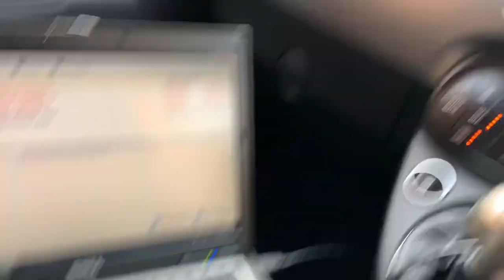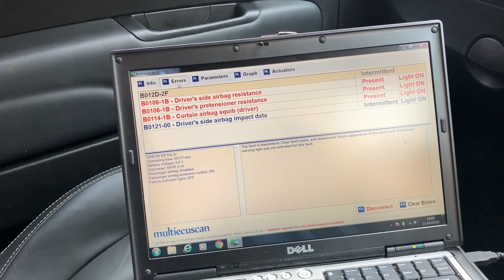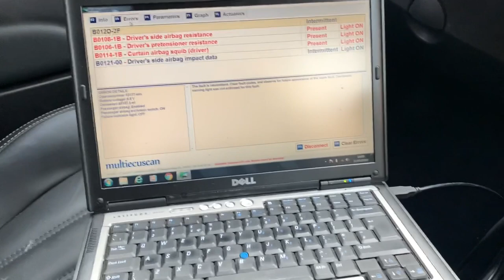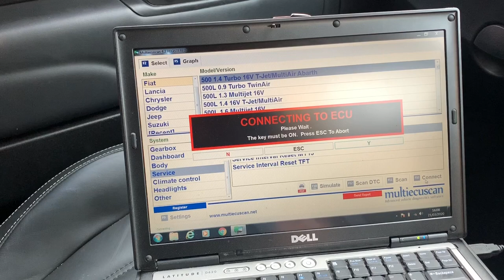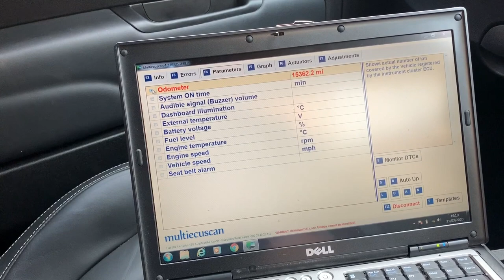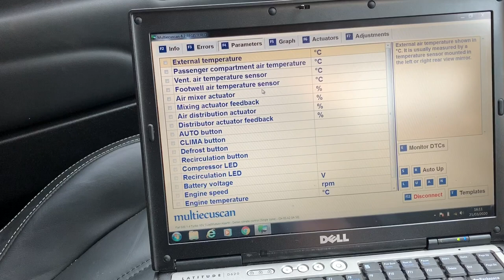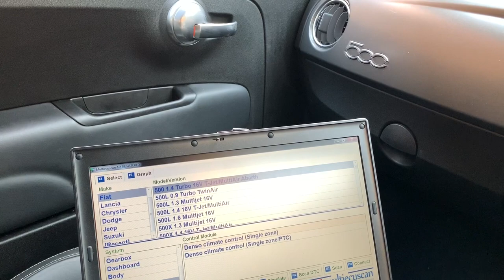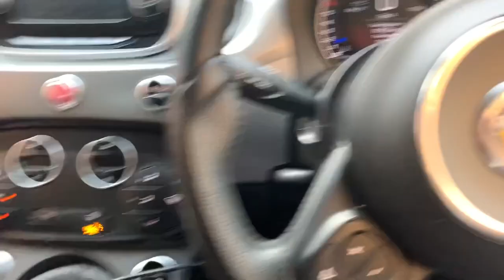The Abarth - First day out of the garage. - Stolen Recovered Copart Cat S Abarth Turismo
The Abarth has come out of the garage for a few small jobs to be done before I get on and finish the Pop on Monday. The door lock needs to be sorted so the car can be locked.